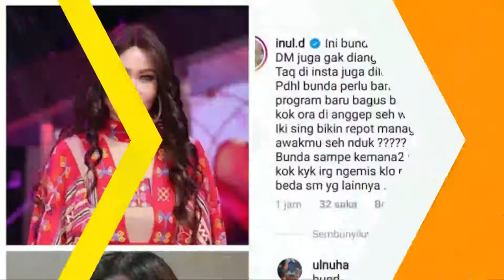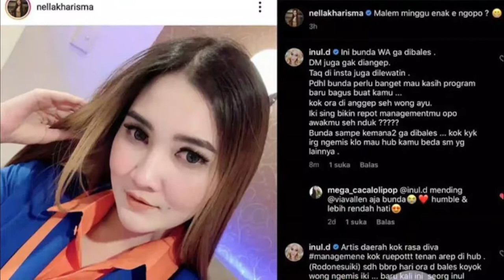[BERITA TERKINI]Inul Kesal Dicueki Nella Kharisma, Padahal Mau Kasih Job :Artis Daerah Kok Rasa Diva